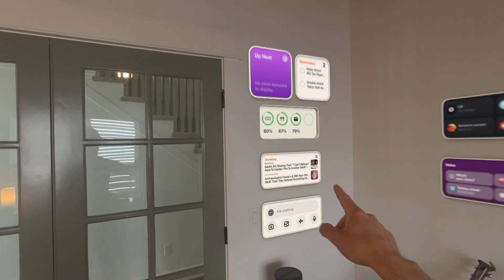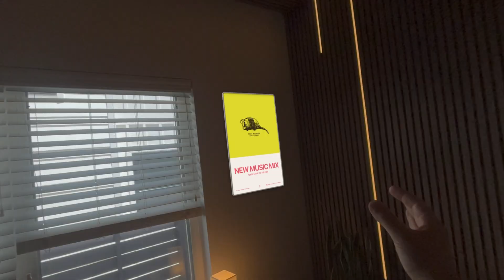Every Widget on Vision Pro visionOS 26 Beta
What does my office look like when every single widget is posted on my walls?